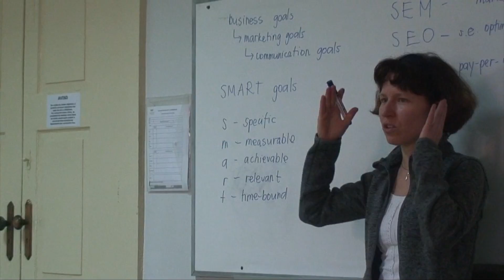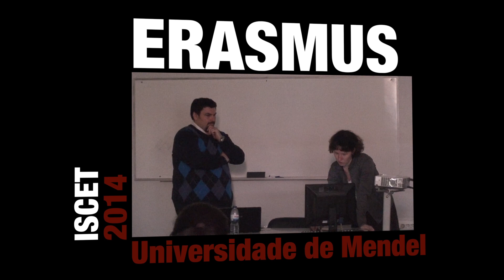ISCET - Erasmus Profs Rep Czech